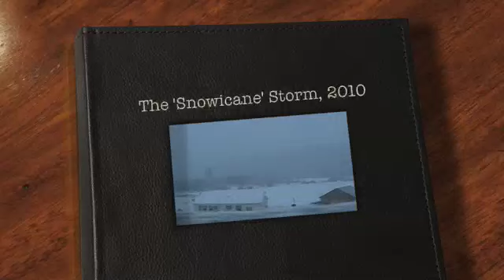The "Snow Hurricane" Storm, February, 2010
This storm was the biggest of the year for us, and dropped over three feet of wet snow in about 24 hours, then dropped four more inches the following day.   Just a quick synopsis of what happened and how our Wilderness Camp and home looked after the storm!

The weather people got into trouble by calling it a 'snowicane', like a hurricane, but it was a huge storm and Roseboom, NY was at the epicenter, which is about a mile from us!